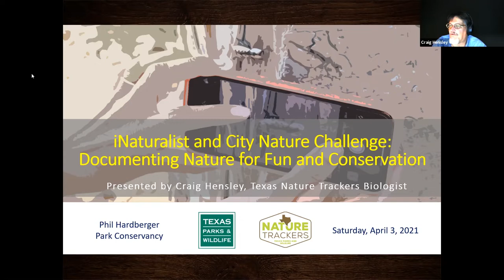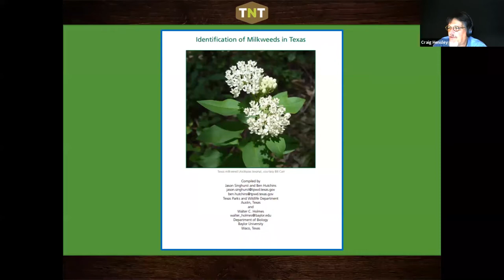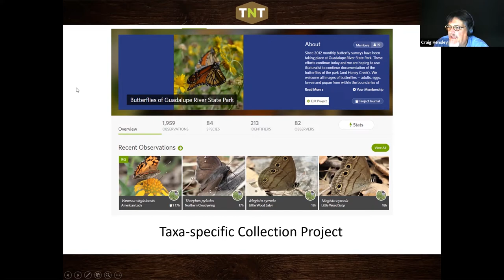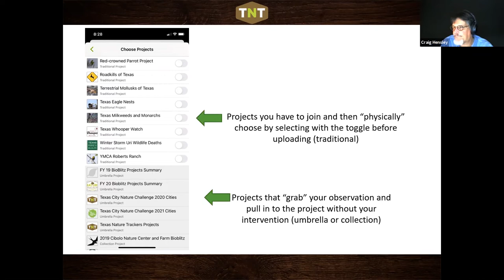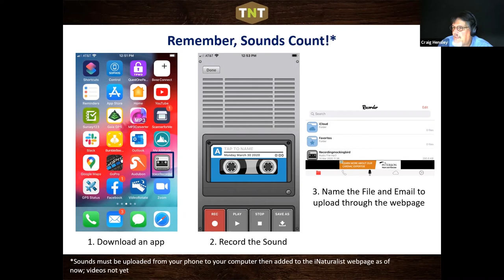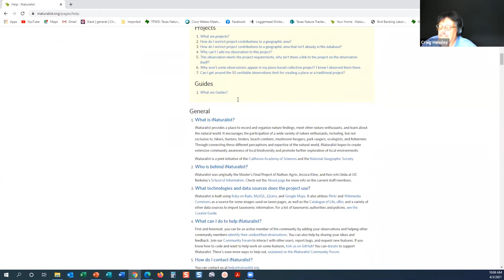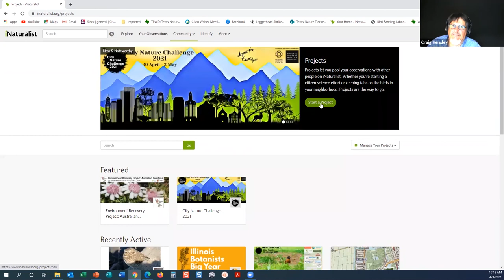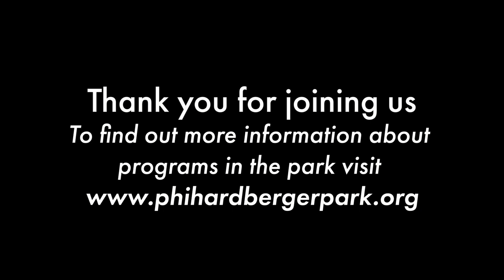NT City Nature Challenge iNaturalist 2021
Are you interested in being a citizen scientist? The 2021 City Nature Challenge (CNC) is from Friday, Apr. 30 to Monday, May 3, and volunteers are needed.

Join us online to learn how iNaturalist and the City Nature Challenge contribute to conservation, and how you can participate. You’ll be introduced to iNaturalist, the Texas Nature Trackers program and the ins and outs of the CNC.

Download iNaturalist to your phone and create an account so you can practice along.